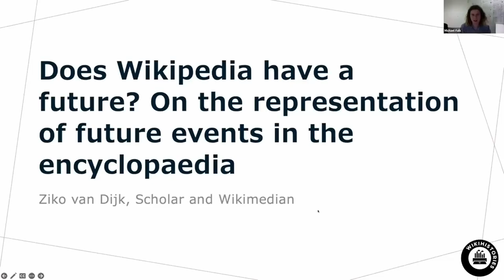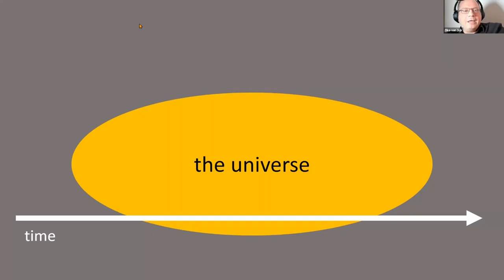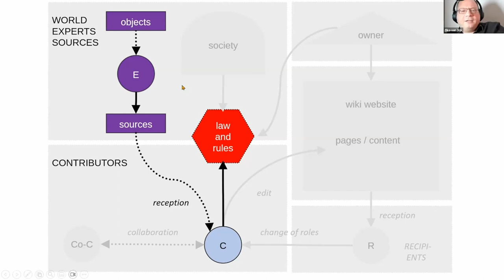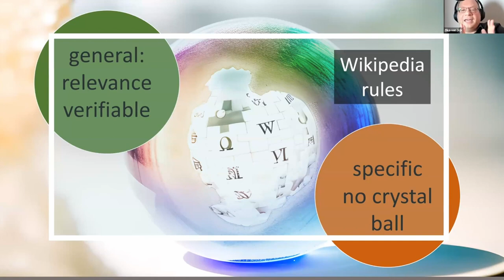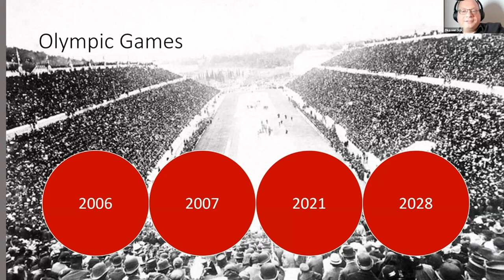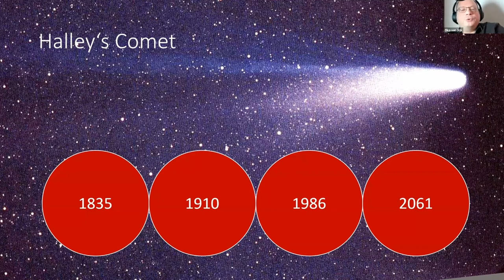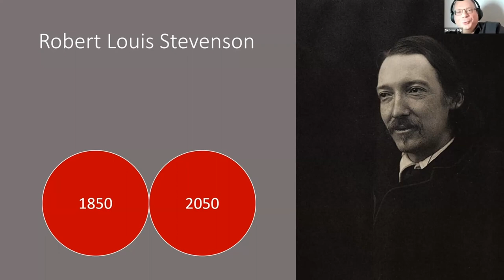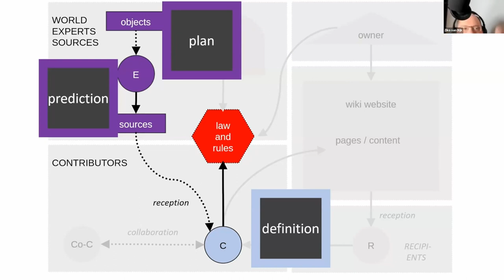Does Wikipedia have a future? FUTURE events in an encyclopedia dedicated to ESTABLISHED knowledge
This is my contribution to the 2023 wikihistories symposion organized by Michael Falk and Heather Ford.

The contribution addresses the question of what future events can be presented in Wikipedia. The dilemma arises from Wikipedia's goal of representing established knowledge, while future events are inherently not established as they have not yet occurred. The article refers to Wikipedia's rules and the wiki model introduced in "Wikis und die Wikipedia verstehen" in 2021. It introduces three categories in which future events can be classified.